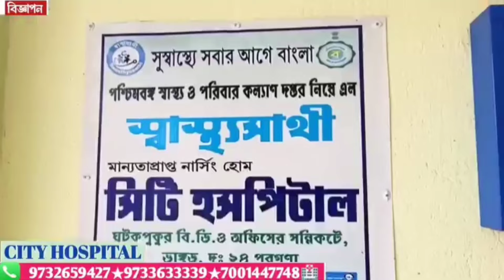খয়রুল ইসলামের পাল্টা প্রতিক্রিয়া দিলেন ইব্রাহিম মোল্লা ওরফে বাপী।tmc/tmc/arabul)soukat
খয়রুল ইসলামের পাল্টা প্রতিক্রিয়া দিলেন ইব্রাহিম মোল্লা ওরফে বাপী।।